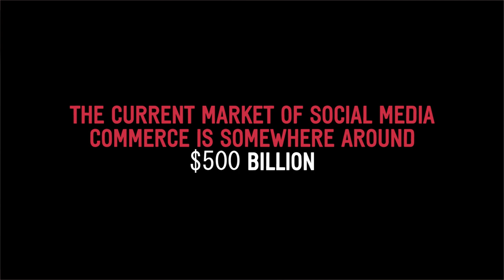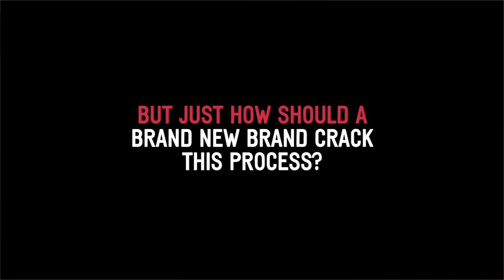How to turn your passion into a career | Sisterhood with Shaili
Social media has become one of the most profitable career choices in the current times. But is it easy to crack it here? Shaili Chopra in Sisterhood with Shaili sits down with Masoom Minawala as she talks about her journey as a fashion creator, entrepreneur and investor.

Discussing:
→ Did Masoom Minawala achieve success overnight?
→ Masoom Minawala talks about what it takes to be a creator or influencer on social media today.
→ Masoom Minawala shares how her journey has been from being a blogger to a creator and entrepreneur today.
→ Masoom Minawala on growing a community on social media.
→ Masoom Minawala shares the lessons she learnt from her journey.